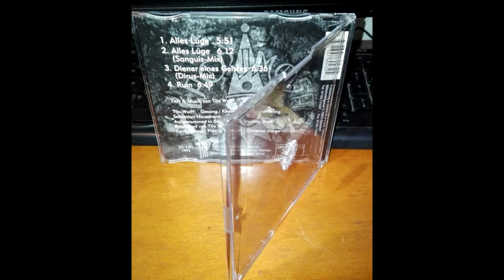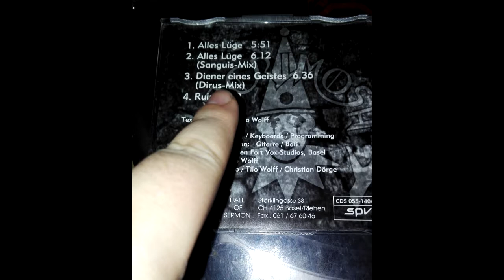Lacrimosa -Diener Eines Geistes [Dirus Mix]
Of the Single "Alles Lüge" , 1993